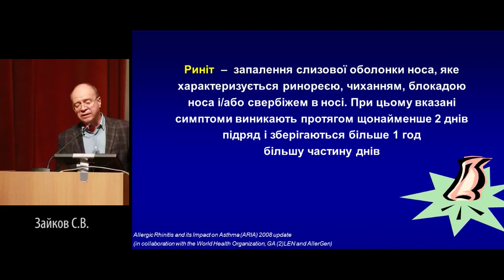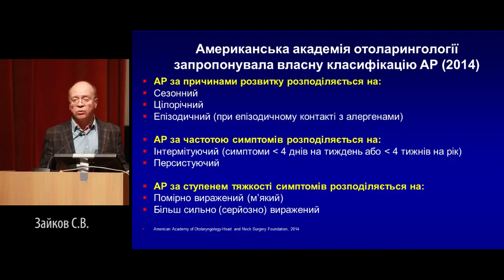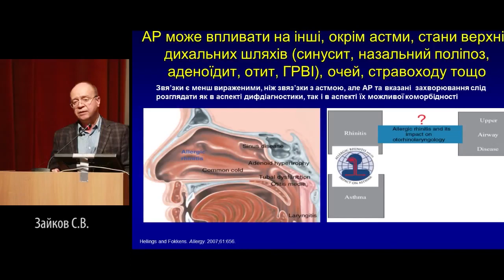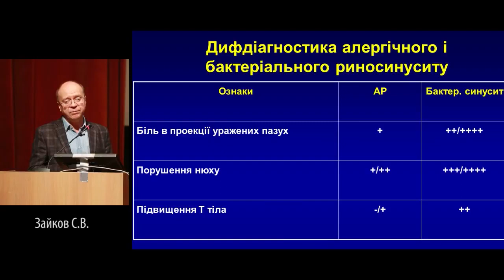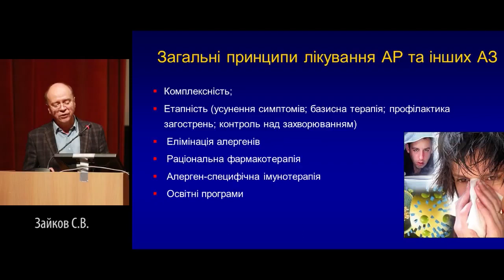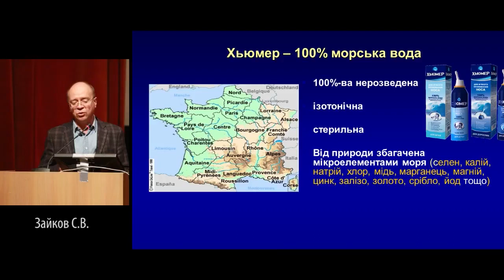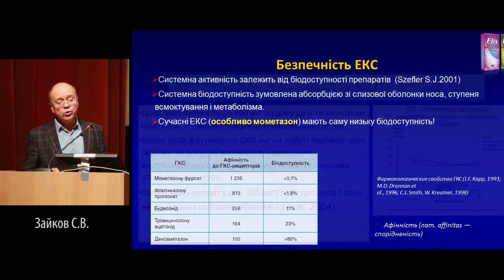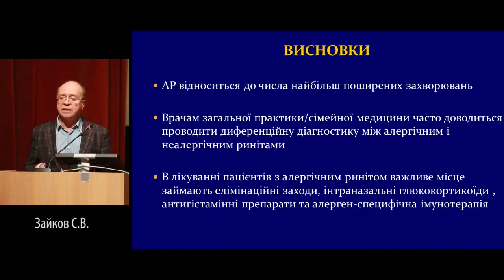Зайков С.В. - Сумніви і доказовість приведенні пацієнта з алергічним ринітом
1 день конференції
Сумніви і доказовість приведенні пацієнта з алергічним ринітом